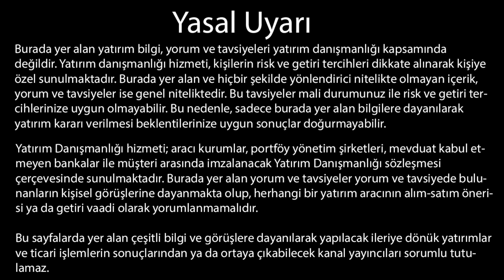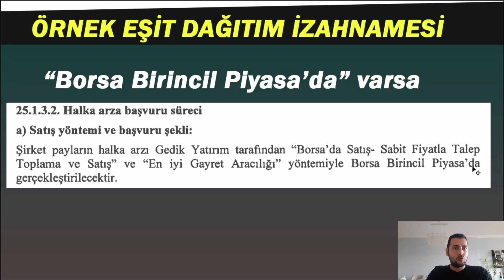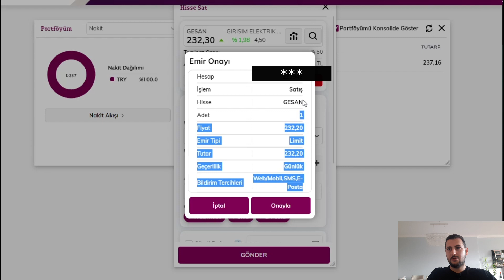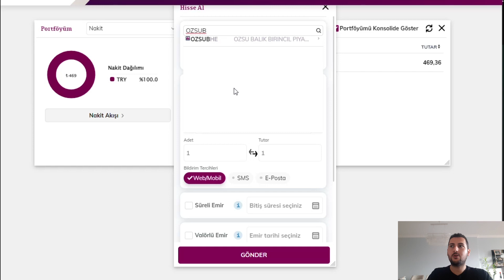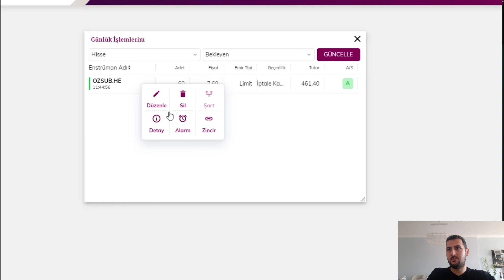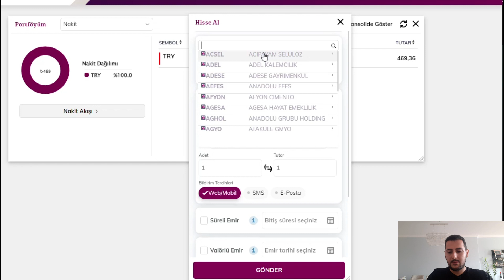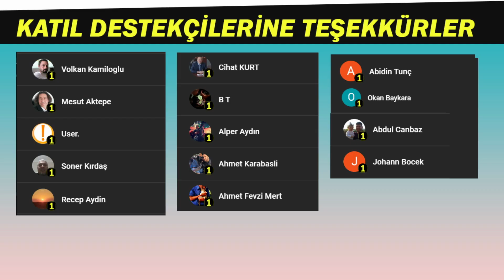BRÜK TAKAS HİSSE SATIP, EŞİT DAĞITIM ARZA GİREBİLİR MİYİM?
Yeni eğitim videomuz. Herhangi yatırım tavsiyesi değildir. Eğitim amaçlıdır.
Video Bölümleri
00:00 Başlangıç
00:06 Özet
03:17 Brüt takas jisse satıp, "Eşit Dağıtım" halka arza başvurabilir miyim?
04:11 Brüt takas hisse satıp, "Başka Hisse" alabilir miyim?
05:55 Brüt takas hisse satıp, "Brüt Takas Olan Başka Hisse" alabilir miyim?
06:58 Kapanış

brüt takas, hisse satmak, hisse almak, eşit dağıtım, halka arz, başvurmak